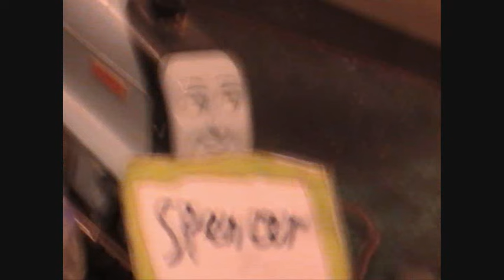Edward Daisy Cows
Edward The Get Daisy Cows The Mail Farmer McColl
Edward See Duck. Edward The Get Duck
Daisy New Home